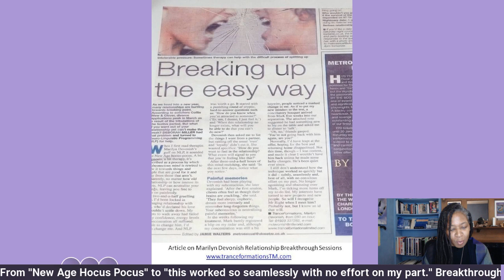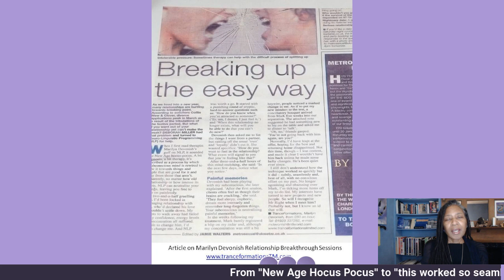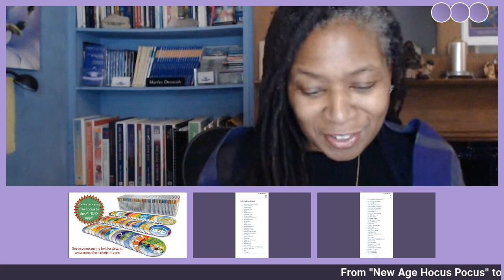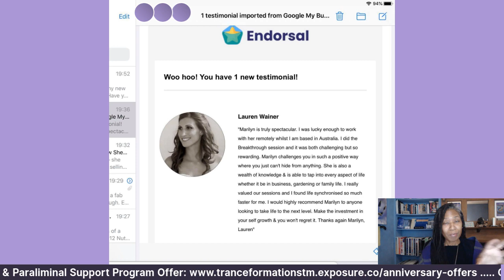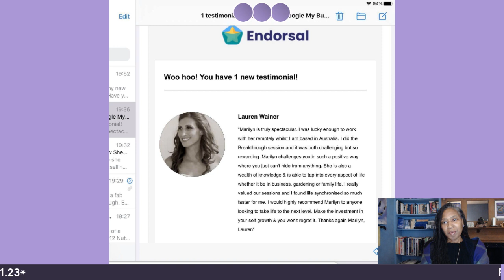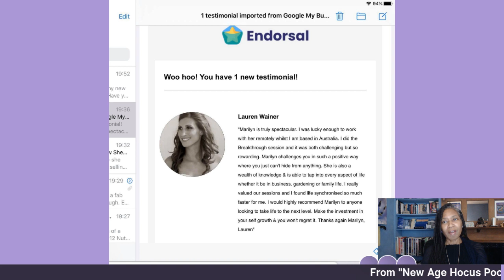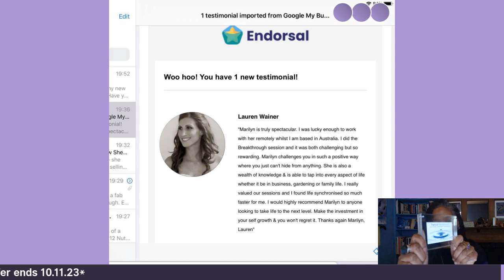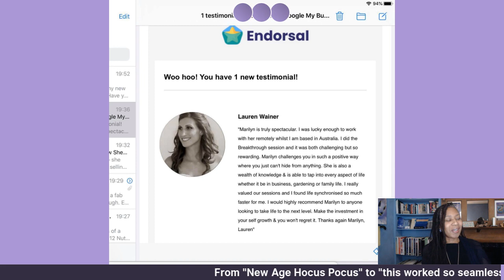Breakthrough Session Paraliminal Offer: 1 Life Changing Day + 12 Months Free Paraliminal Support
You will find the full details here about how to claim your free 61 Set Paraliminal MINDTRX App Library for 12-months.

Metro Newspaper Article I mentioned during the video if you want to read the full piece for yourself

Marilyn Devonish
The NeuroSuccess™ Coach, Multi-Disciplinary Therapist, Remote Working Specialist Implementation Consultant since 2003, Mental Health First Aid Trainer